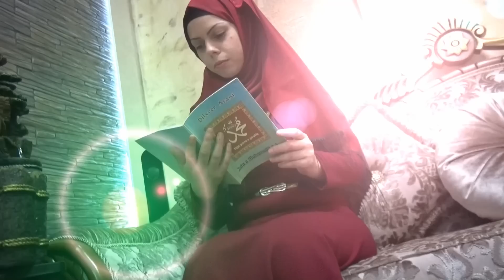Kabil Keça-Malli per Pejgamberin a.s(Official Video).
Te drejtat e rezervuara:Produksioni Ravza.

Melodia:Kabil Keça
Teksti:Bujar Keça
Studio:(Elize)
Artistja:Elma Beshiri